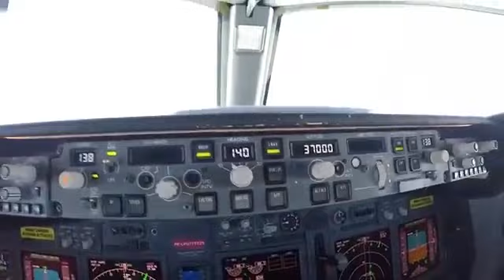Perjamuan Kudus diketingian 37000 Ft Diatas Laut Vlog Pesawat ( Edward F Limbong )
Dimanapun kita berada tidak ada alasan untuk ibadah ..